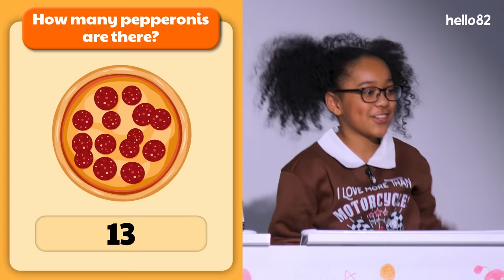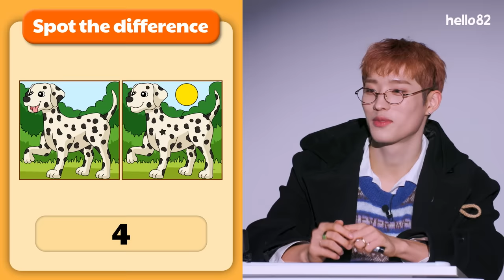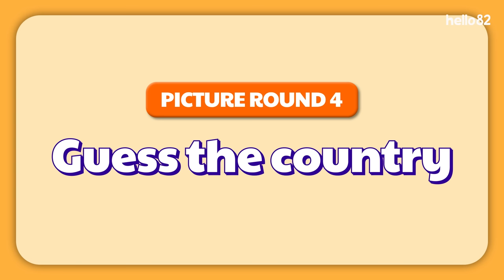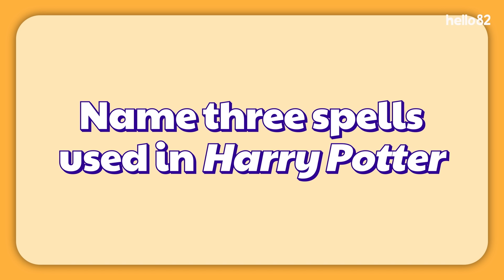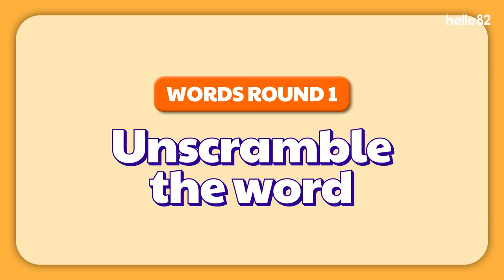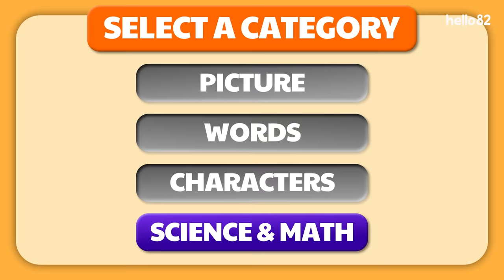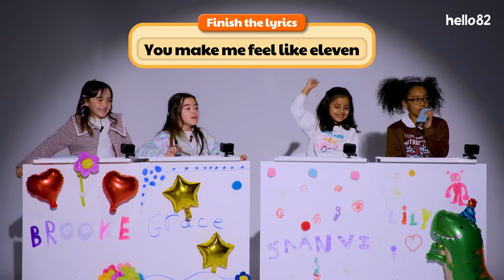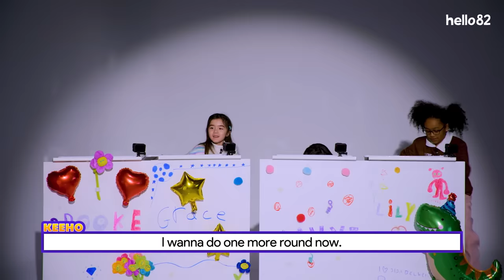(CC) K-pop idols go head to head against kids⚡| SMARTY-PANTS! | AB6IX & P1Harmony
K-pop idols vs. kids...
Who will be the biggest Smarty-Pants? 🤓